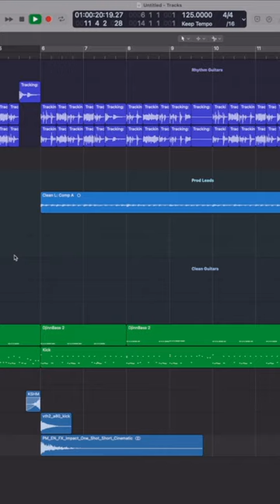Not bad for a bedroom djent guitarist 🤷‍♂️